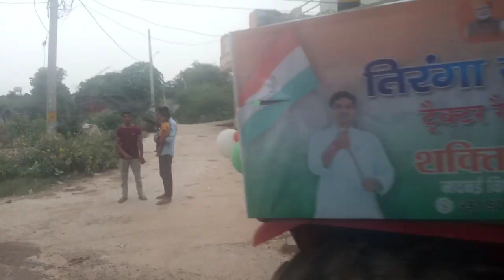Massey hi Massey///🚜🚜 Massey hi duniya ka diwana.❤️❤️❤️❤️👍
Massey Ferguson (1995 modal se 2023 modal tak)
Sakti Singh ki reli ke sath... nadbai vidhan shaba...